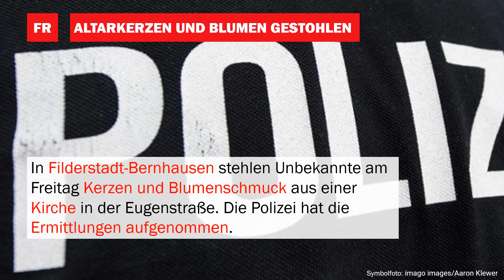Blaulicht News: Betrunkener droht über Notruf 112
Unfälle, Verbrechen, Rettungseinsätze: Wir haben die wichtigsten Polizeimeldungen der vergangenen Tage aus dem Kreis Esslingen zusammengefasst - klickt rein.

▬ Social Media ▬▬▬▬▬▬▬▬▬▬▬▬▬▬▬
► Besucht uns auf Facebook: